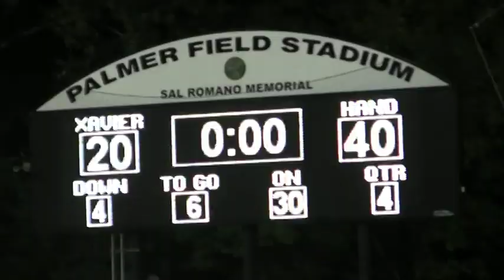2012 Hand Football Highlight film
2012 Daniel Hand, Madison CT,  High School Football Highlight Film